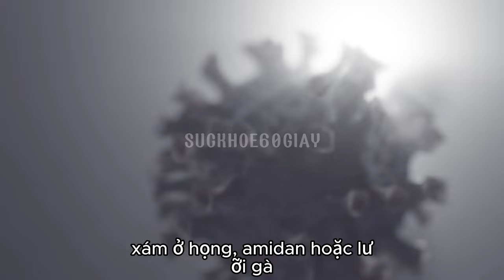Nhận biết bệnh bạch hầu ở trẻ sơ sinh - Sức khỏe 60 giây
Dấu hiệu nhận biết bệnh bạch hầu ở trẻ sơ sinh
Bệnh bạch hầu có thể rất nguy hiểm đối với trẻ sơ sinh do hệ miễn dịch của các bé chưa hoàn thiện. Việc phát hiện sớm các dấu hiệu của bệnh là rất quan trọng để có thể điều trị kịp thời và tránh các biến chứng nghiêm trọng. Dưới đây là các dấu hiệu nhận biết bệnh bạch hầu ở trẻ sơ sinh:
1. Sốt cao
• Trẻ sơ sinh bị bạch hầu thường có triệu chứng sốt cao đột ngột.
2. Đau họng và khó nuốt
• Trẻ có thể biểu hiện khó chịu khi nuốt, bỏ bú hoặc bú ít hơn bình thường do đau họng.
3. Màng giả ở họng
• Một dấu hiệu đặc trưng của bệnh bạch hầu là sự xuất hiện của màng giả màu trắng xám ở họng, amidan, hoặc lưỡi gà. Màng này khó tách rời và có thể gây chảy máu nếu cố gắng tách ra.
4. Khó thở và thở khò khè
• Trẻ có thể thở khò khè hoặc khó thở do màng giả làm tắc nghẽn đường hô hấp. Trẻ có thể biểu hiện sự khó chịu, khóc nhiều hơn hoặc thở gấp.
5. Sưng cổ
• Viêm họng do bạch hầu có thể gây sưng cổ, đặc biệt là vùng dưới hàm.
6. Mệt mỏi và yếu ớt
• Trẻ sơ sinh có thể trở nên mệt mỏi, yếu ớt, không hoạt bát như thường ngày.
7. Triệu chứng toàn thân
• Bệnh bạch hầu có thể gây các triệu chứng toàn thân như chán ăn, mệt mỏi, quấy khóc, hoặc khó chịu mà không rõ nguyên nhân.
Khi trẻ sơ sinh có bất kỳ triệu chứng nào nêu trên, đặc biệt là sốt cao, khó thở, hoặc màng giả ở họng, cần đưa trẻ đến cơ sở y tế ngay lập tức để được chẩn đoán và điều trị kịp thời.